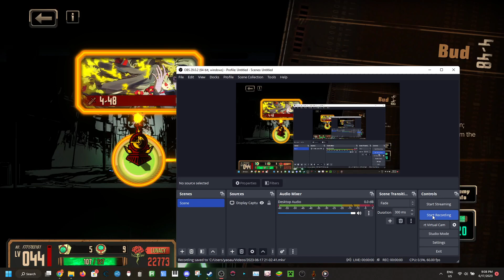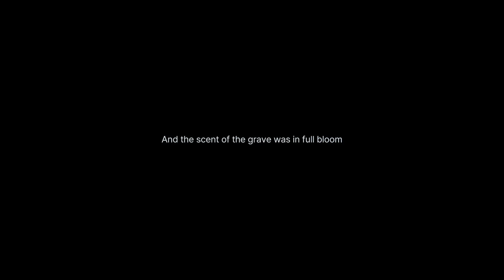Limbus Company - Post Battle Story 4-48 (Chapter 4 Spoilers)